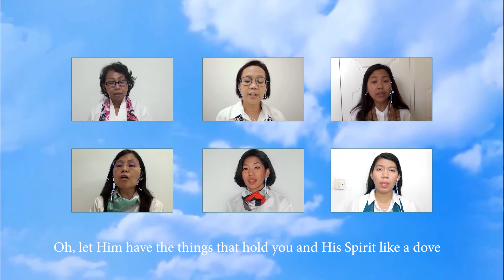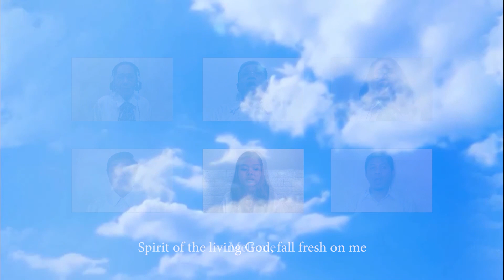Spirit Song - John Wimber, Arr: Tomm Fettke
Rejoice Combined Choir